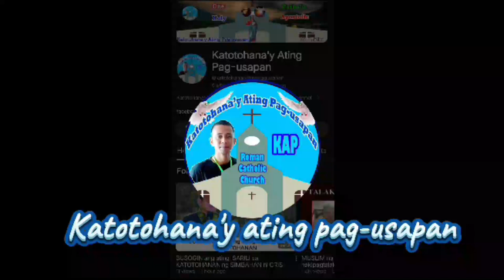5 Senyales ng Spiritual Dryness at Paano Ito Lutasin!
"Sa video na ito, pag-uusapan natin ang kahalagahan ng discernment sa panahon ng spiritual dryness na nararanasan ng marami sa atin. Alamin kung paano tayo makakagawa ng tamang desisyon at makakahanap ng gabay sa ating pananampalataya. Kailangan natin mag-decern dahil mayroong spiritual dryness na nangyayari sa atin. Huwag mag-atubiling sumali sa ating talakayan at ibahagi ang inyong mga karanasan!